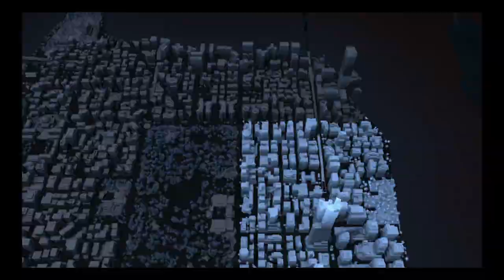Marvel's Spider-Man: Miles Morales gameplay part 18 looters